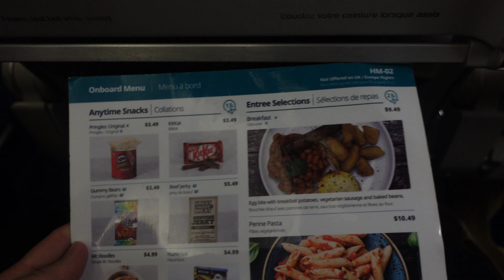WestJet WS1215 | New York to Toronto